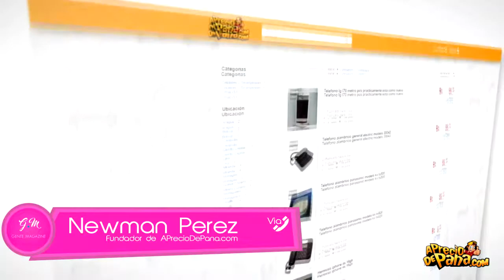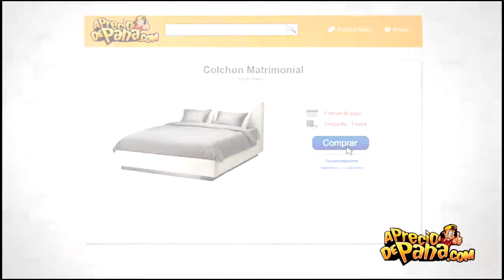Entrevista vía telefónica a Newman Perez por Gente Magazine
Entrevista exclusiva con el CEO de Apreciodepana, Newman Pérez,en Gente Magazine, en la que habló sobre sus ideas y próximos proyectos, mencionó

algunos de sus  planes y secretos del éxito y de como obtuvo el respaldo de Google, y explica ademas como surgió la idea de crear un portal web donde puedes publicar gratis y vender sin complicaciones.

Somos la primera red social de ventas del mundo.
Compra y vende lo que quieras.
Publicas gratis, te contactan y entregas sin complicación !